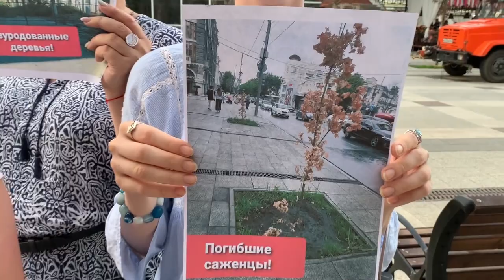Активисты просят Владимира Путина защитить Саратов от вырубки деревьев